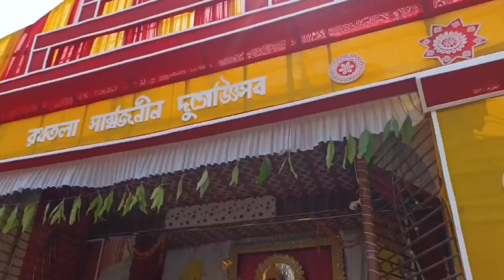Joy maa Durga । music video 2024 । জয় মা দূর্গা এলবাম ভিডিও ২০২৪ । जय मां दुर्गा एल्बम सॉन्ग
album video song -Joy maa durga
Singer -kumar mritanjoy
video গ্রাফী -Bipul